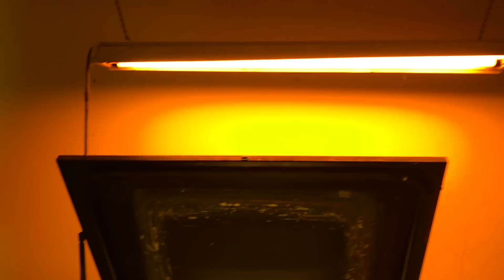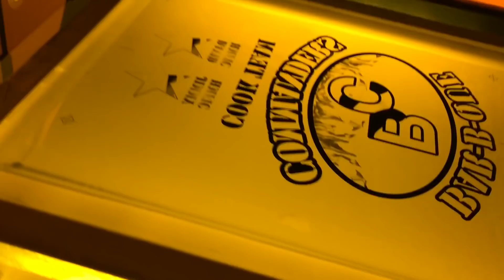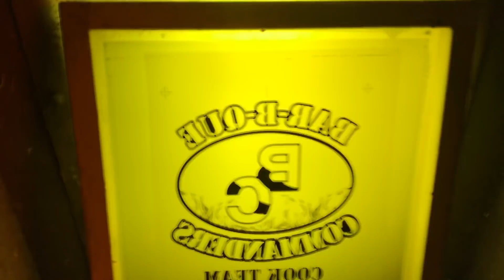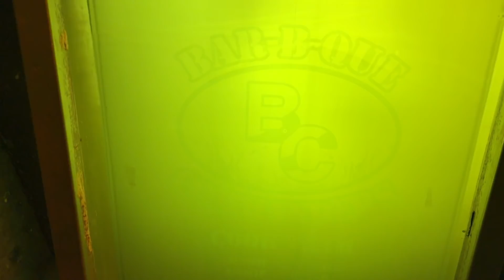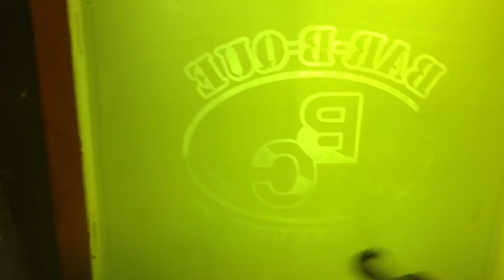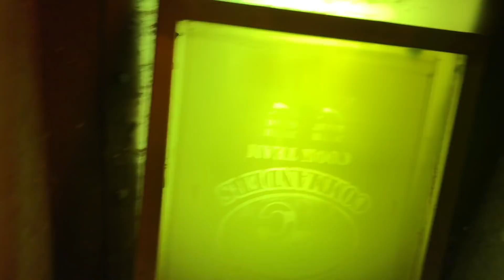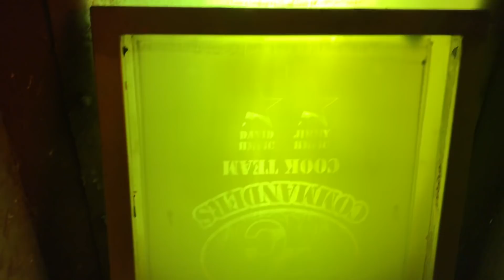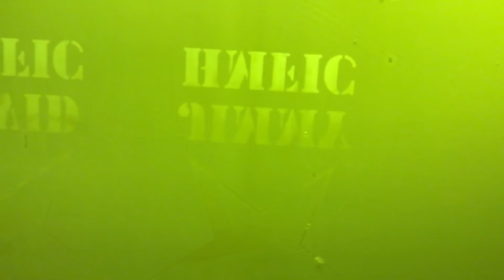Exposing & Washing Screen Printing Stencils: The Complete Guide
Hey Screen Printers! Here is a tutorial on how to expose and washout your screens using an exposure unit and a garden hose or a power washer.

Recommended Products:

Ulano TZ Dual Cure Diazo Emulsion for Halftones and Waterbased Printing

Ulano RLX Dual Cure Diazo Emulsion (great for beginners)

Ulano QTX Photopolymer Emulsion (great for beginners and high production)

Ulano Orange Photopolymer Emulsion (holds better detail)

Budget Scoop Coater

Pro Scoop Coater

Ryobi 1600 psi Power Washer

Cheap Film

Epson 1430 Printer for Film

13" x 19" Waterproof Film

110 20" x 24" Screens

230 20" x 24" Screen

Adobe Illustrator and Photoshop